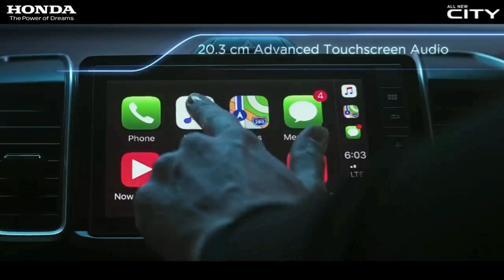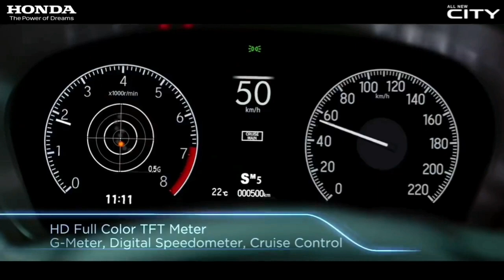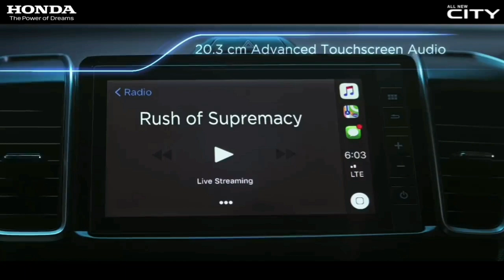2023 HONDA CITY FACELIFT SPIED TESTING | PRICE, FEATURES, ENGINES, INDIA LAUNCH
In this video I have shared information regarding the upcoming 2023 Honda City Facelift.